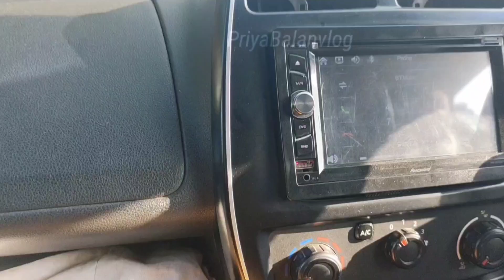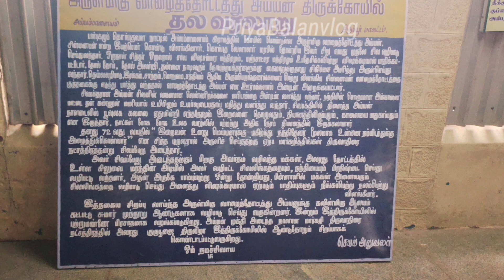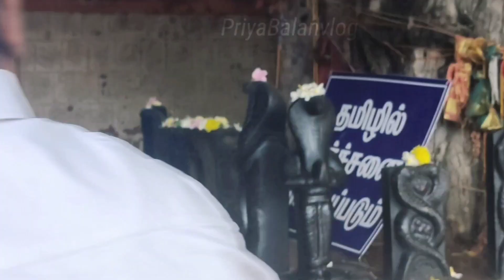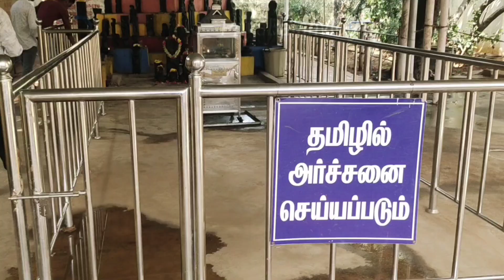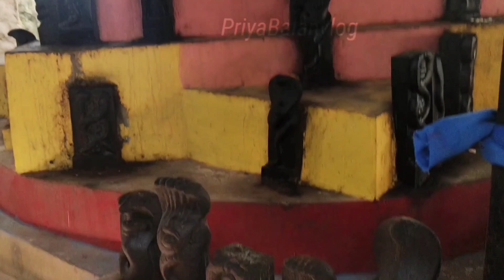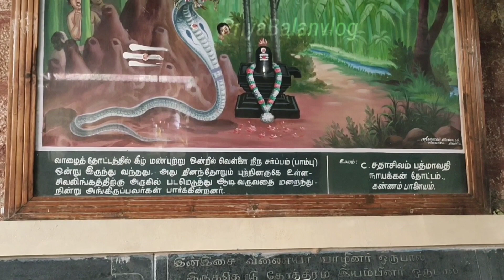Diwali shopping vlog / shopping vlog வாழைதோட்டத்து அய்யன் கோவில் வழிபாடு/ திருப்பூர் தறி பாக்கலாம்